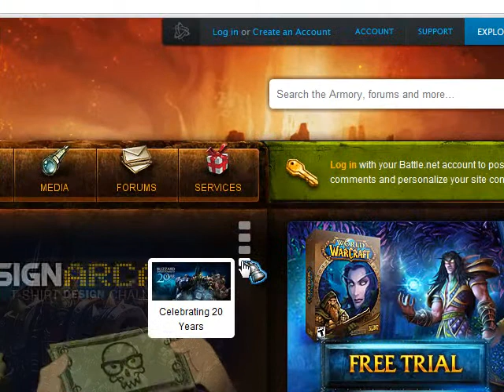World of Warcraft, try it now, why not its free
Hey guys, just a quick video to show were to get the free 10 day world of warcraft trial. If a Runescape-fanboy is reading this right now, at the very least try the game, im not tryin to bash ur game right now im just stateing a fact, wow looks better and it bigger. the trial is free, if ya dont like it all you have to do is delete it.